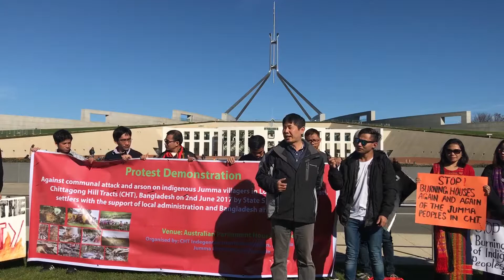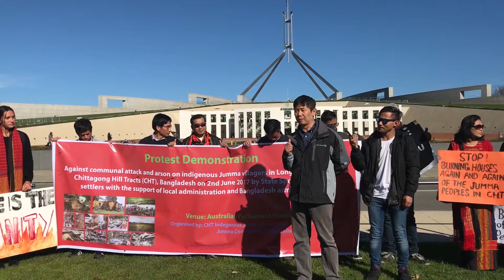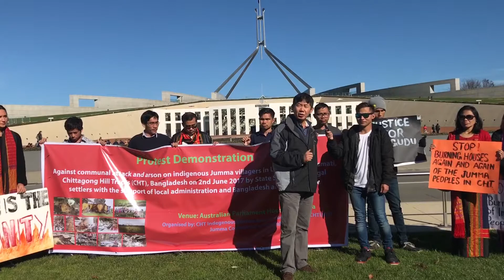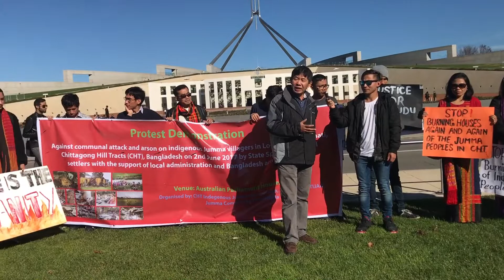CHTIJAA demonstrates against Longudu arson attack